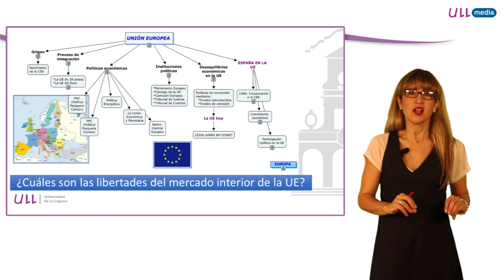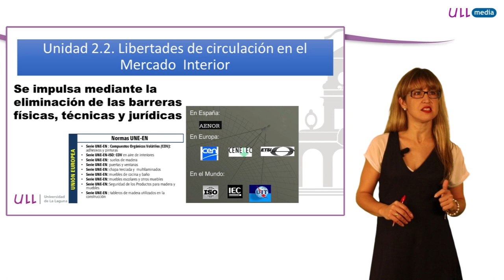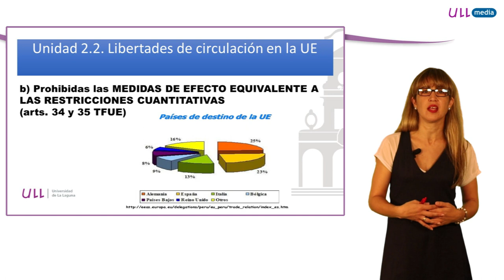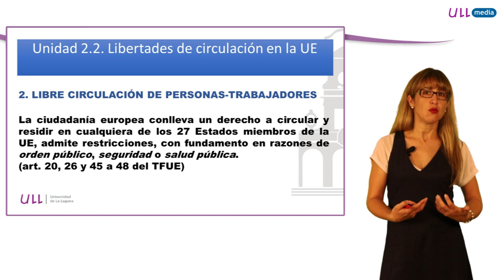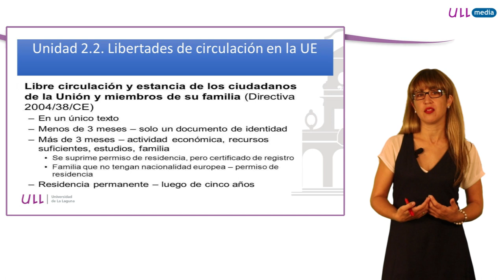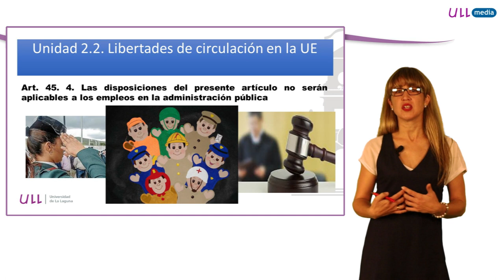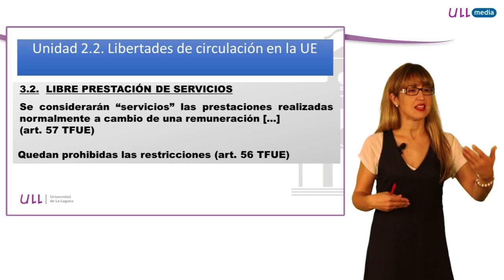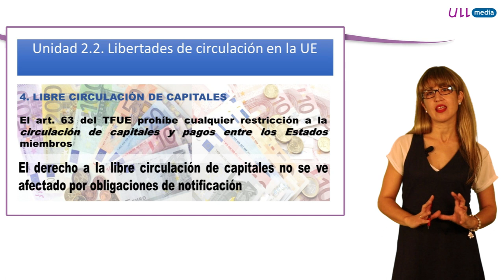2.2 Libertades fundamentales en el mercado interior de la UE